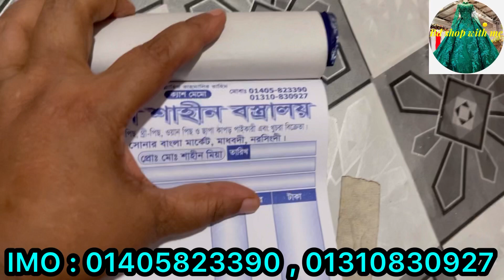থ্রিপিসের সুপার হিট কালেকশন কিনুন পানির দামে | এই থ্রিপিস হবে ঈদের জন্য সবচেয়ে আনকমন থ্রিপিস !